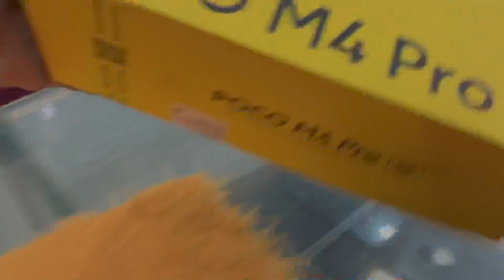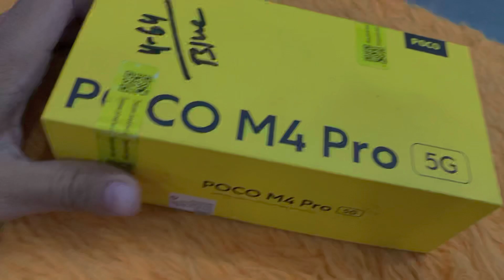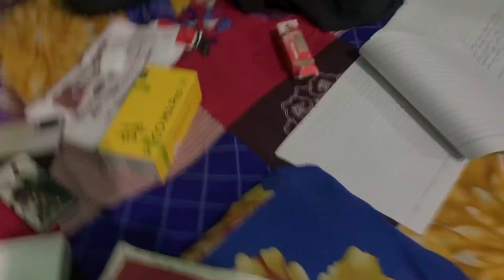Didi unboxing My New Iphone 13 pro 😻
iphone 13 pro

go pro
Iphone XR
Iphone 11
RODE MIC
My Camera
Ring light + 18 inch stand